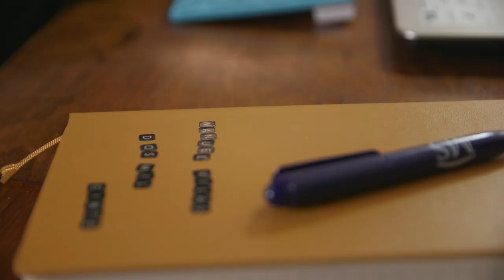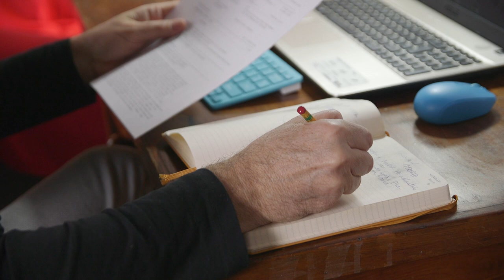EspecialRAERoma 10: Manuel Vilas. Literatura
El escritor y finalista del Premio Planeta 2019 prepara en la Academia de España en Roma la que será su próxima novela, inspirada en la ciudad de las siete colinas. En este vídeo nos cuenta cómo es su día a día en la Academia, recorriendo a pie lugares emblemáticos y cotidianos de la ciudad para darle después un traslado literario en este nuevo proyecto al que identifica con la palabra “Poesía”.